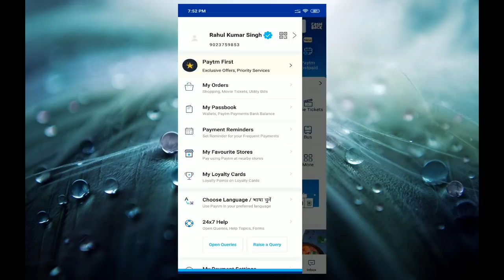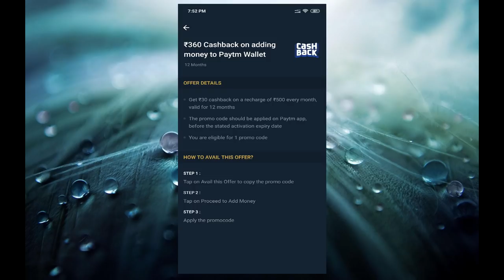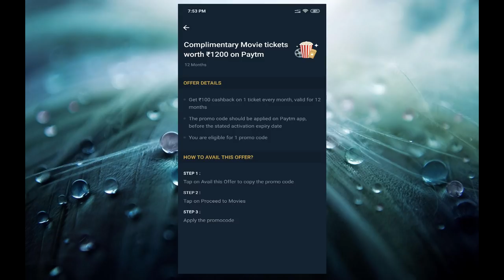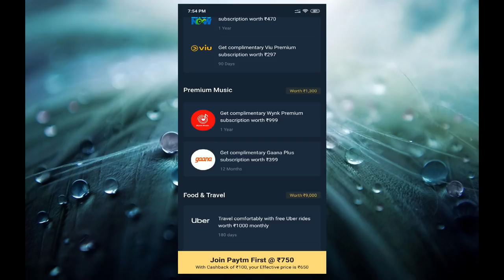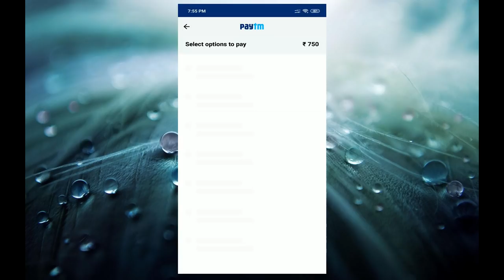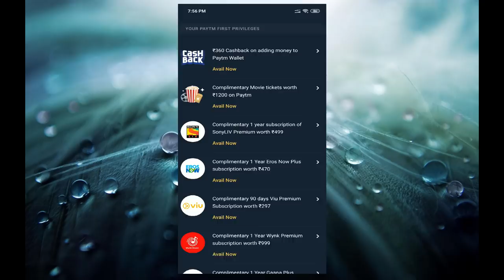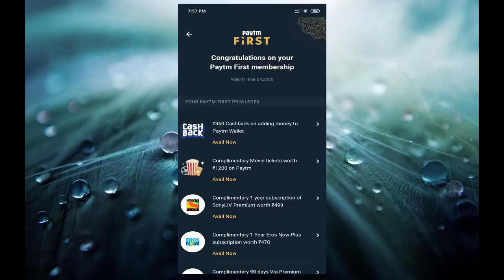Paytm FIRST Membership Explained in Detail In Hindi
Hello Friends In this video I have explained Paytm FIRST Membership
Feature that is a loyalty program by PayTM.

Please watch the video to know more..